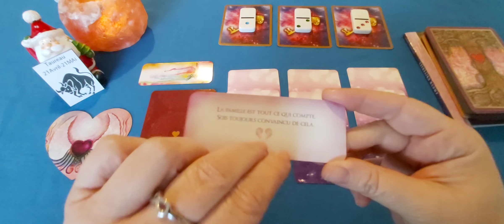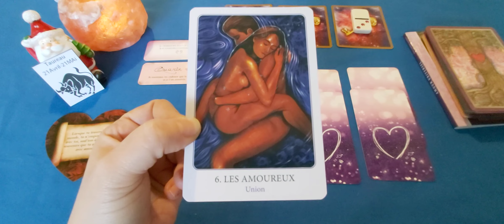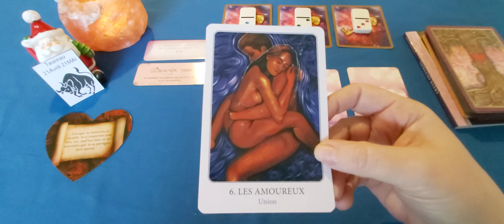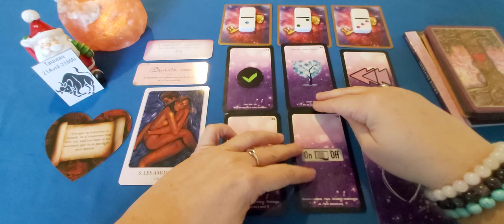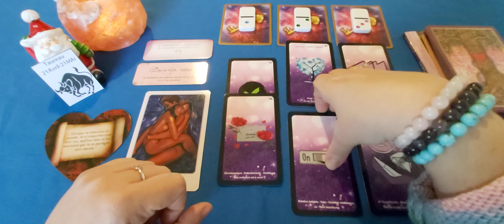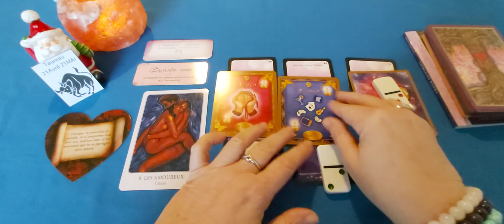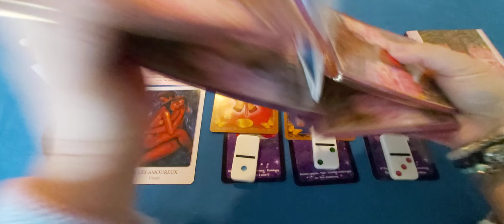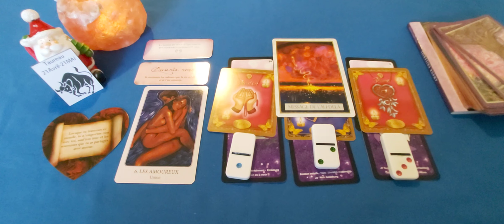Taureau - Amour Janvier 21 : Laissez l'amour entrer dans votre vie.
A bientôt. 🙏